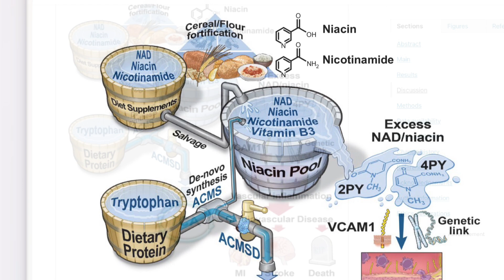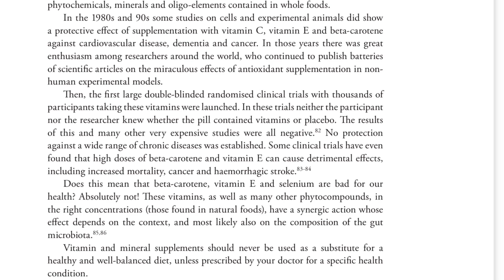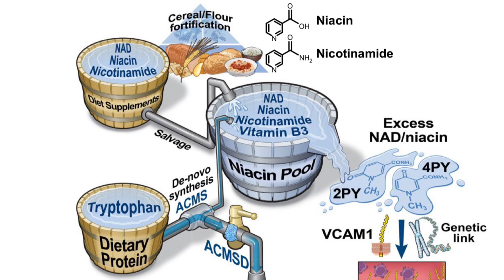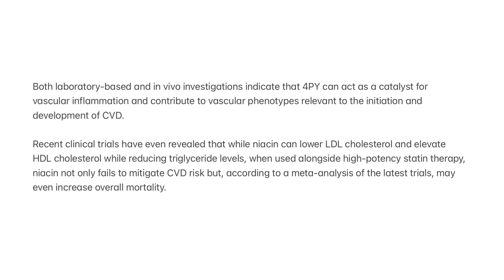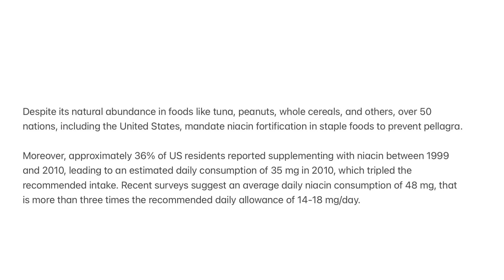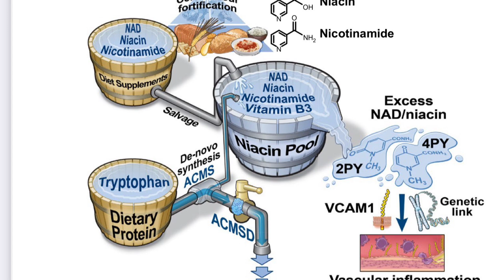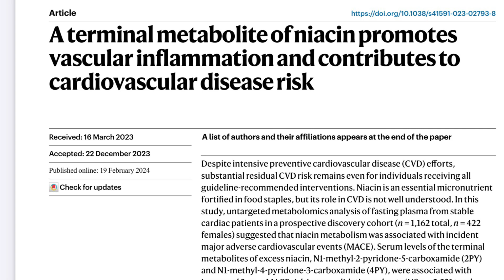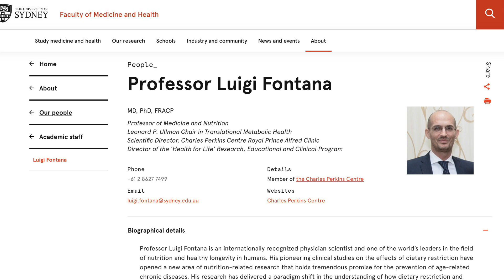Niacin supplements & NAD boosters increase vascular inflammation/cardiovascular mortality | Fontana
Actung. Have you been relying on supplements or other substances to possibly prolong your healthspan or lifespan? Then, It's crucial to take note of recent findings published in Nature Medicine.

These new data highlight a concerning finding regarding the excessive consumption of niacin (vitamin B3) and NAD-boosting supplements. The study reveals that 2 terminal metabolites of niacin and NAD metabolism are clinically linked to CVD and vascular inflammation, regardless of traditional risk factors. This suggests that overuse of niacin supplements or NAD-boosting molecules like nicotinamide riboside and nicotinamide mononucleotide (NMN) could potentially exacerbate vascular inflammation and increase the risk of CVD, despite claims of anti-aging benefits based on inconclusive underpowered trials.

For those who know me, it's evident that I've long been cautious about supplements, advocating for their use only when clinically necessary due to identified deficiencies. The recent study underscores this cautionary approach, revealing that certain supplements or CR-mimetics may not only fail to impact aging but could increase mortality. It's a stark reminder to exercise prudence. Before considering any supplement, it's crucial to rely on solid RCTs that affirm both safety and efficacy.

Let’s go back to the study. By employing untargeted metabolomics as a discovery tool, alongside subsequent structural elucidation studies and rigorous validation, genetic, and vascular functional analyses, Ferrell et al. demonstrated that two terminal metabolites arising from niacin and NAD metabolism are clinically correlated with cardiovascular disease (CVD) irrespective of traditional risk factors. Additionally, both metabolites are genetically associated with vascular inflammation.

Niacin, commonly found in fortified food staples, plays a role in NAD synthesis and has been observed to increase circulating levels of 2PY and 4PY when consumed excessively, whether as an over-the-counter supplement, a cholesterol-lowering medication, or, even worst as a NAD booster. The findings from this study suggests that the terminal metabolites of excessive niacin intake, particularly 4PY, are linked to increased risks of major adverse cardiovascular events (MACE) and may contribute to the underlying mechanisms of residual cardiovascular disease risk through inflammatory pathways, including the direct enhancement of VCAM-1 expression. Both laboratory-based and in vivo investigations indicate that 4PY can act as a catalyst for vascular inflammation and contribute to vascular phenotypes relevant to the initiation and development of CVD. Recent clinical trials have even revealed that while niacin can lower LDL cholesterol and elevate high-density lipoprotein (HDL) cholesterol while reducing triglyceride levels, when used alongside high-potency statin therapy, niacin not only fails to mitigate CVD risk but, according to a meta-analysis of the latest trials, may even increase overall mortality.

Niacin is prevalent in Western diets, with recommended daily allowances varying based on age and sex, typically ranging from 14 to 18 mg. Despite its natural abundance in foods like tuna and peanuts ( e.g. 100 g tuna contain 22 mg of niacin, 100 g of brown rice contain 2.6 mg, 100 g of Peanuts (Dry Roasted) contain 14.4 mg) over 50 nations, including the United States, mandate niacin fortification in staple foods to prevent pellagra. Moreover, approximately 36% of US residents reported supplementing with niacin between 1999 and 2010, leading to an estimated daily consumption of 35 mg in 2010, which tripled the recommended intake. Recent surveys suggest an average daily niacin consumption of 48 mg, that is more than triple the recommended daily allowance. Additionally, NAD-boosting supplements like nicotinamide riboside and nicotinamide mononucleotide NMN also increase the levels of 2PY and 4PY. These supplements are often marketed for their alleged anti-aging benefits, despite incomplete weak clinical trials.

The findings from current studies suggest that optimal niacin supplementation may require a more tailored approach, balancing the replenishment of NAD pool members while avoiding excessive generation of 4PY. This nuanced strategy could help achieve intended health benefits without exacerbating risks associated with elevated 4PY levels.

In summary, it's crucial to exercise caution amidst the noisy abundance of information available, as not all of it is beneficial to your health. Don't blindly accept claims without proper evidence from well-designed RCTs regarding safety and efficacy. Remember, if a substance is powerful enough to extend lifespan, it can't be inherently safe at any dosage. Therefore, if something is deemed safe regardless of dosage, it's likely just plain water. Conversely, if a substance is potent, it must be approached with careful dosing to mitigate potential risks.